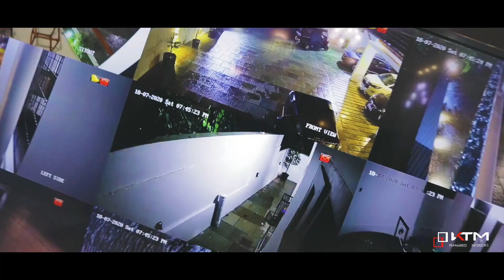AREEKADAN HOUSE / housewarming Mr. Shareef & Usman @ kottakkal , kavathikalam /